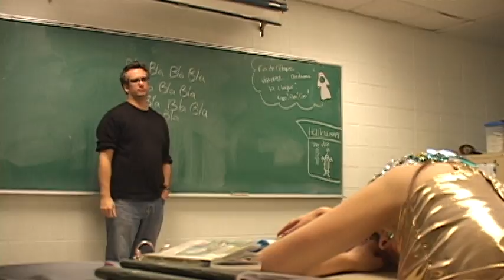We Are Golden Lipdub (Mika) - Polyvalente St-Jérôme 2009.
Lipdub de la Polyvalente Saint-Jérôme, créé par l'option Cinéma secondaire 5. Ce Lipdub a prit 2 pratiques et 3 prises avant d'être réussi! Plus de 70 élèves participaient au tournage de ce clip. Le clip a passé à Salut, Bonjour! Bravo et merci à tout les gens qui ont participés et merci de voter 5 étoiles et de l'ajouter à vos favories!